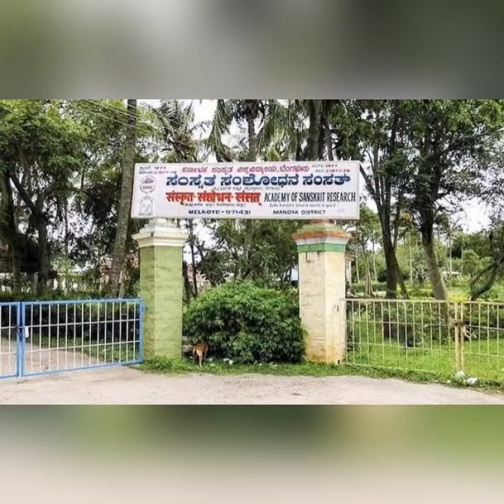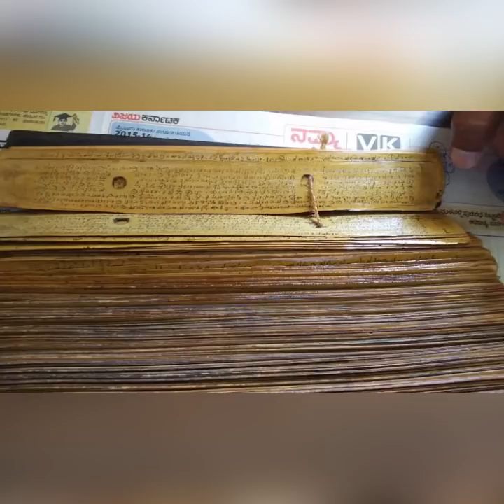Great scholar Melkote Sri Lakshmi Thathacharya swami 🙏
Great scientific and Sanskrit scholar melkote Sri Lakshmi Thathacharya